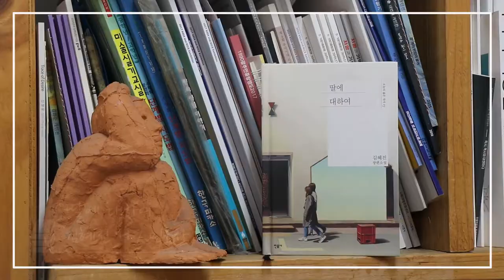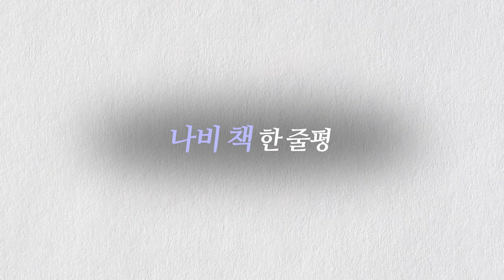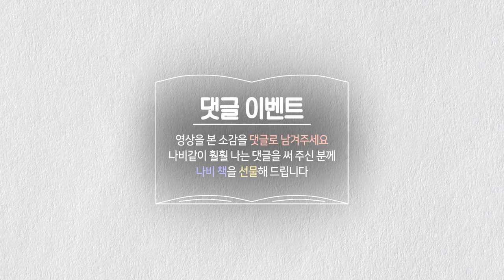[내인생의 나비책] 열두번째 도전자 유채영